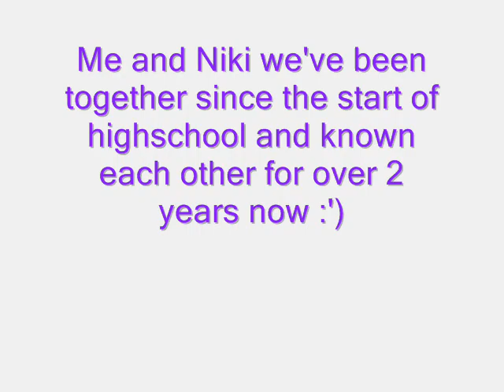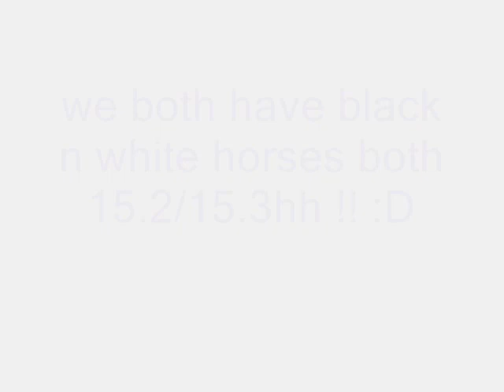me n niki - feel so close